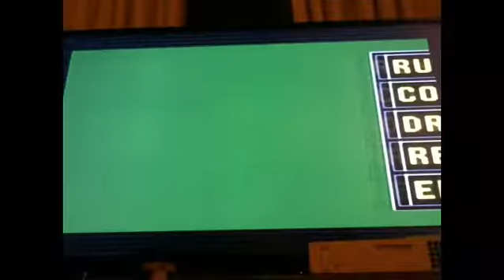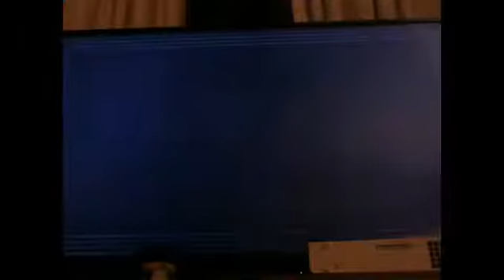Sonic Drift Labyrinth (Red GP) in: 1:10.90